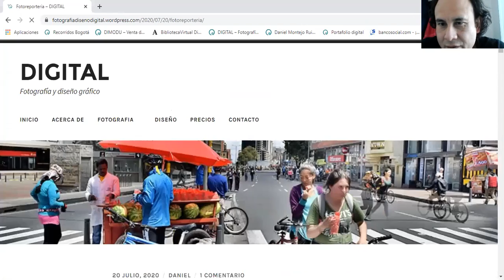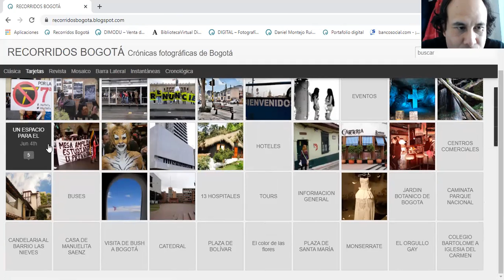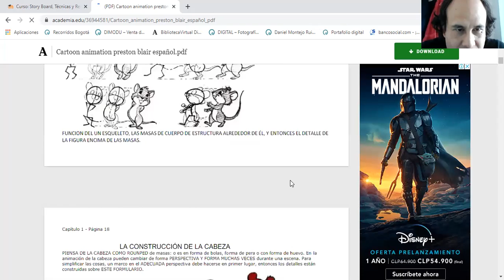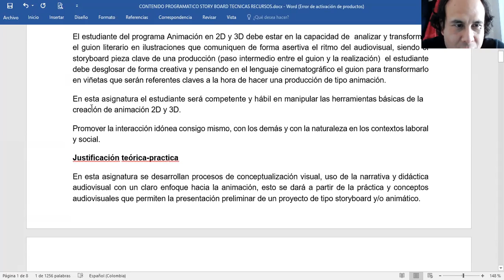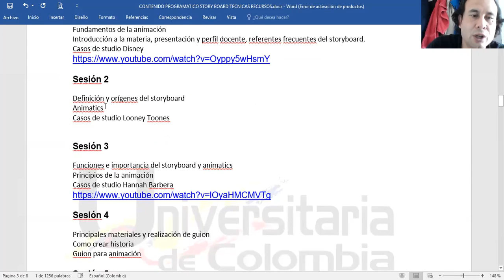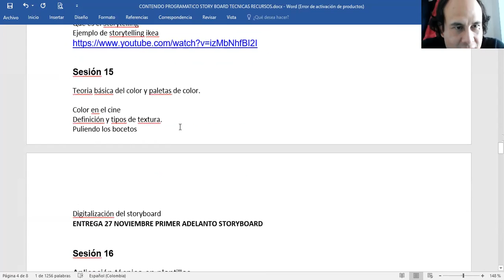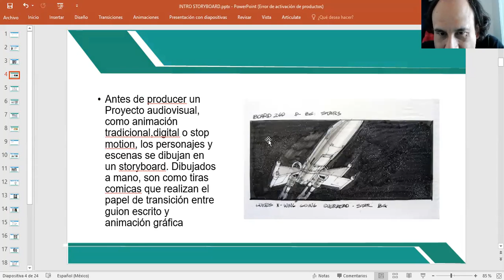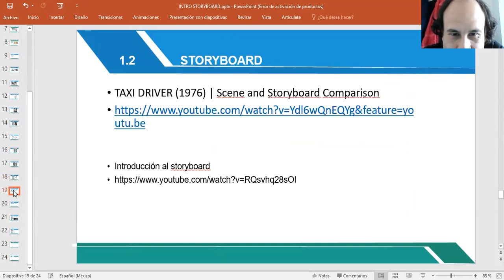INTRODUCCION MATERIA STORYBOARD TECNICAS Y RECURSOS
INTRODUCCION AL STORYBOARD
PROFESOR:DANIEL MONTEJO